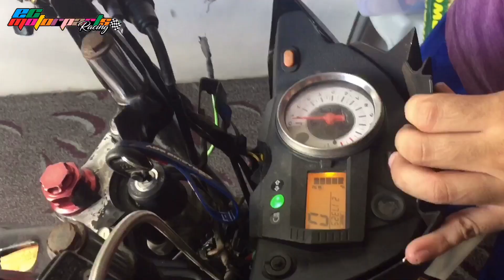Hazard Lights | pano mag kabit | Install